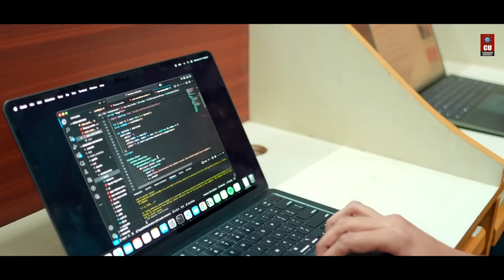M.Sc. Data Science Admission in India | Placements | Scholarships - Chandigarh University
Passionate about ​u​unraveling hidden patterns in data and shaping future decisions with evidence-based insights? Chandigarh University's M.Sc. in Data Science is your bespoke path to excel in the dynamic realm of data analytics.

Join one of the nation's premier Data Science programs at NAAC A+ Chandigarh University, proudly India's #1 QS Asia Ranked Private University.

Don't miss out! Apply through CUCHD to unlock up to 100% merit-based scholarship​ worth Rs 170 Crores.